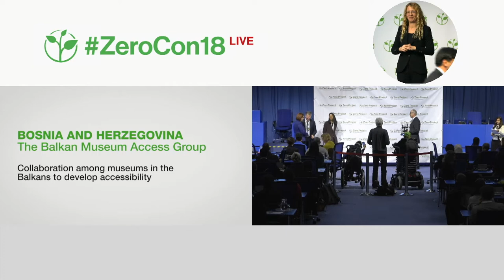The Balkan Museum Access Group: Collaboration among museums in the Balkans to develop accessibility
Welcome to the awardee video of The Balkan Museum Access Group, a winner of the 2018 Zero Project Award on Accessibility.

The Balkan Museum Access Group (BMAG) is a peer-learning group of individuals that work in the museums of five countries in the Balkan region. Funded by the Stavros Niarchos Foundation, BMAG is committed to developing their accessibility knowledge and to implementing accessibility features in their own museums, supported by two disability consultants and a three-year training programme.

Speaker:
Leila Agić, Balkan Museum Access Group, Bosnia and Herzegovina